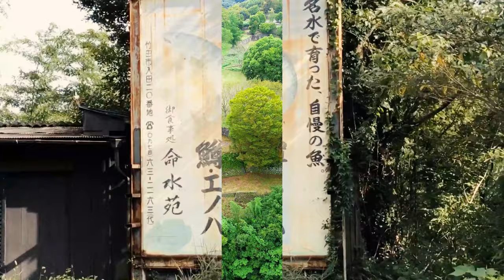最強の城へと空と陸から入城！絶景 天空の城 岡城跡（岡城址）ドローン映像4K Enter the castle from the sky and land! Aerial drone video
4K image quality
Aerial drone video in Okajou castle.20191002
Bonsai landscape！

The number of subscribers to the channel exceeded 1,000. Thank you!

千の翼 岡城ドローン映像4K 20191002 A Thousand Wings Aerial drone video in Okajou castle. Bonsai landscape

1 位　姫路城　兵庫県姫路市
2 位　二条城　京都府京都市
3 位　松山城　愛媛県松山市
4 位　松本城　長野県松本市
5 位　岡城阯　大分県竹田市　←岡城がココに！！
6 位　）中城城跡　沖縄県北中城村
7 位　犬山城　愛知県犬山市
8 位　備中松山城　岡山県高粱市
9 位　松江城　島根県松江市
10 位　岩村城址　岐阜県恵那市

空と陸から入城 岡城ドローン映像4K Enter the castle from the sky and land! Aerial drone video in Okajou castle

Войдите в замок с неба и приземлитесь! Видео с воздушного беспилотника в замке Окаджу

戦国時代,江戸時代,源義経,島津,滝廉太郎,荒城の月,LALALAND,マップ,ツアー
アウトドア